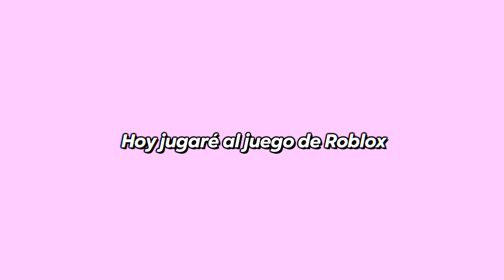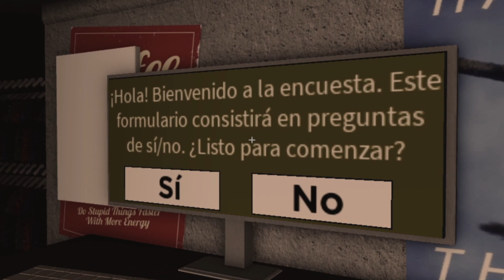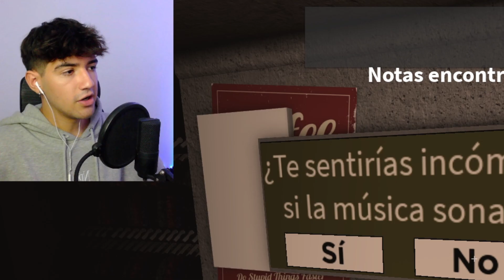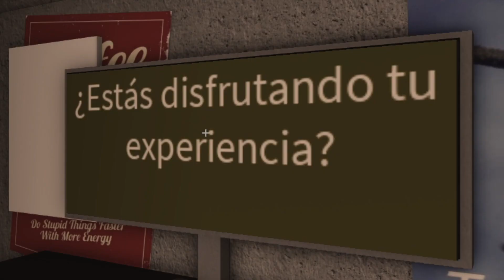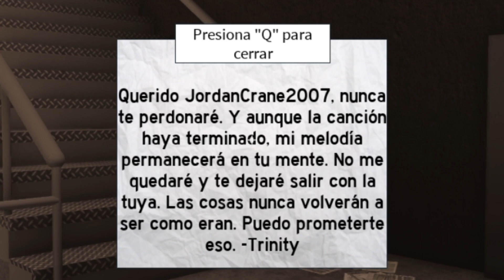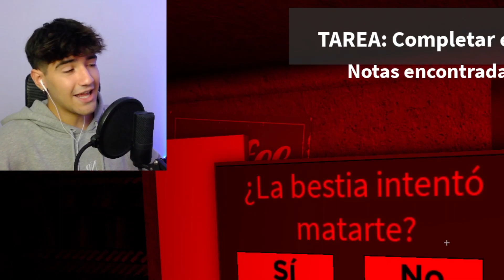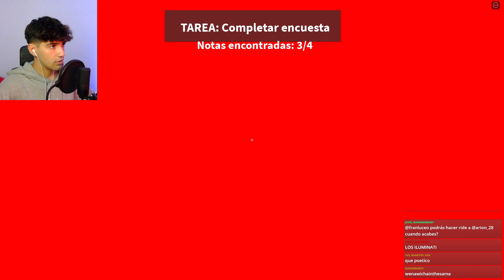este juego me ha doxeado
Estamos sentenciados